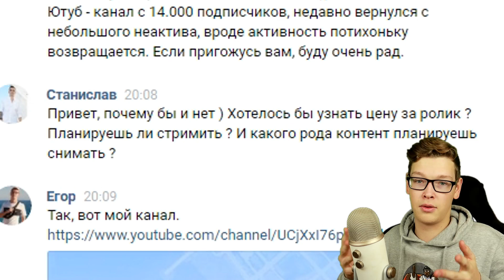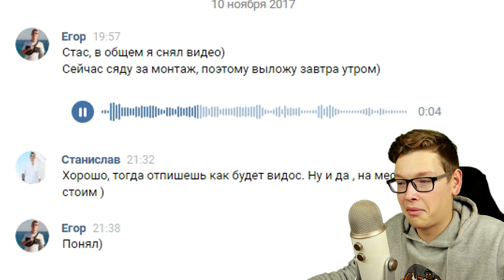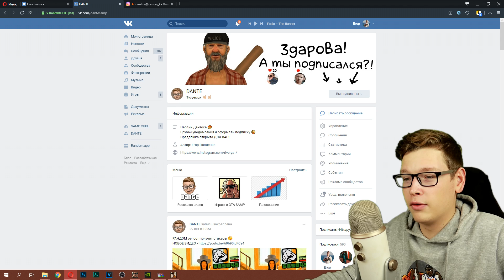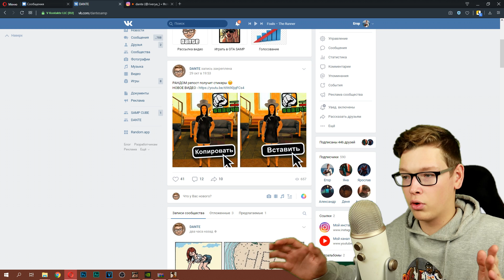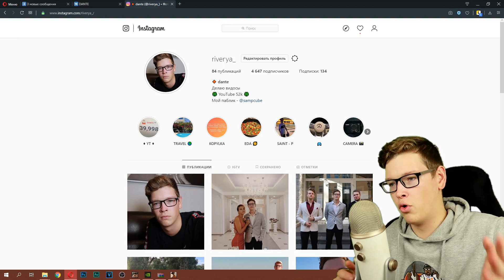КАК БЕСПЛАТНО КУПИТЬ ДОМ ЗА 12 000 ДОНАТА в GTA SAMP?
💬 СЕГОДНЯ В ВИДЕО:
Здарова! 9 ноября будет ровно 2 года, как я снимаю на таком проекте как Аризона РП Сейнтроуз. В честь этого события, я решил разыграть самый крутой дом на этом сервере - дом за 12.000 аз коинсов (донат рублей). Правила вы увидите в этом видео, так что смотрите его до конца :)

 - IP Arizona [06 - SaintRose]: 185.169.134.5:7777
- Мой промокод: Dante (6 уровень - /mn - промокод)

На этом проекте, кстати, еще играют Батори (TheBathorya), Andre Sucre (Андре Сукре), Delorenzy (Делорензи), Richi (Ричи), Felliny (Феллини), Hugo Romero (Хуго Ромеро), Lightjoker (Лайтджокер), Brulyov (Брулев) и другие крутые парни.